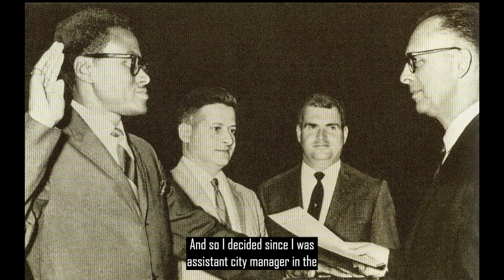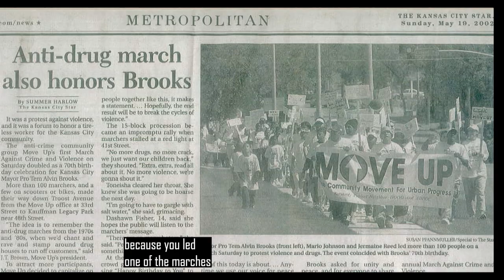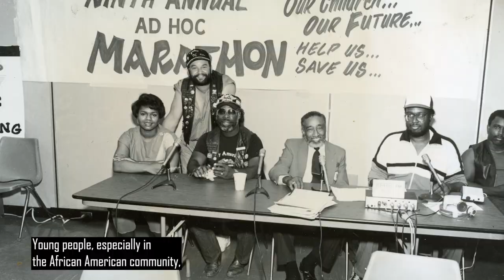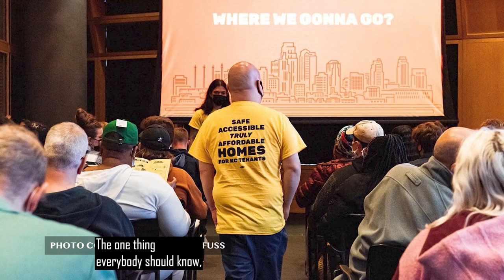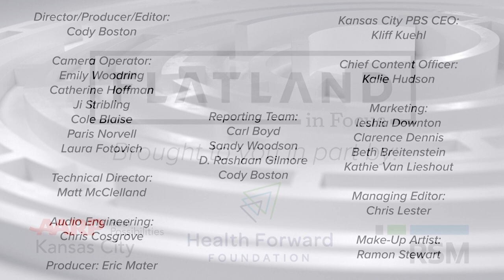Passing the Baton | Flatland in Focus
This episode of Flatland in Focus features guests from the Kansas City PBS program Passing the Baton, a series of conversations between prominent civil rights leaders in Kansas City and the next generation of trailblazing local leaders.